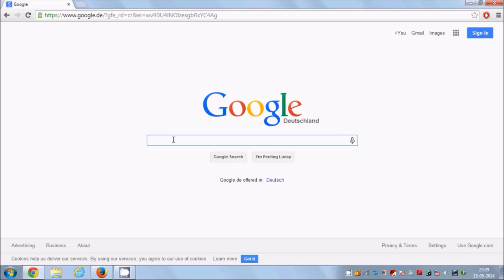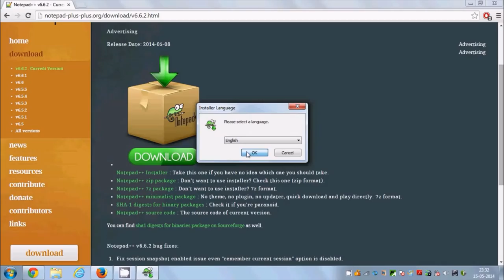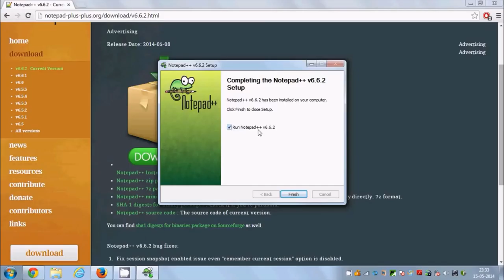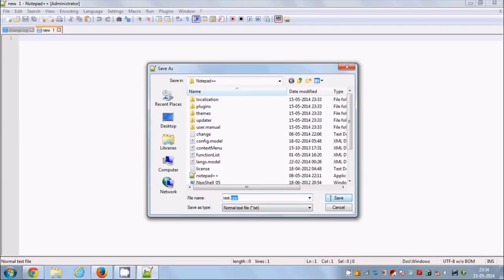How to Download & install Notepad ++ in Window | Notepad plus plus